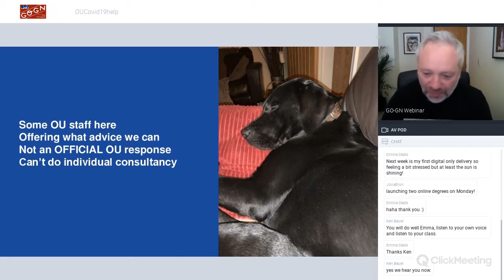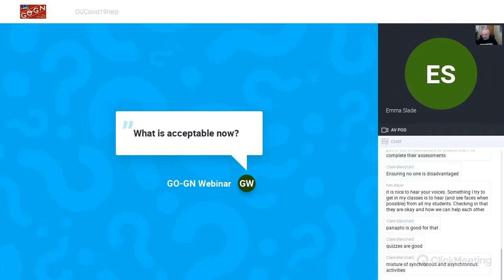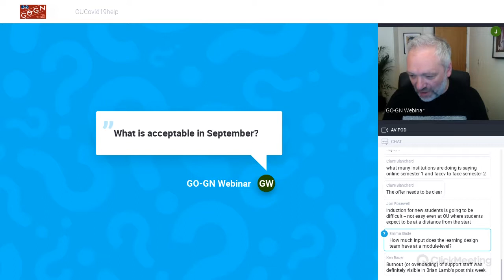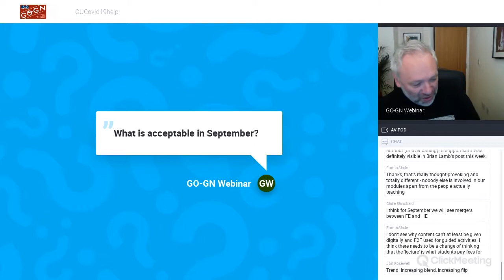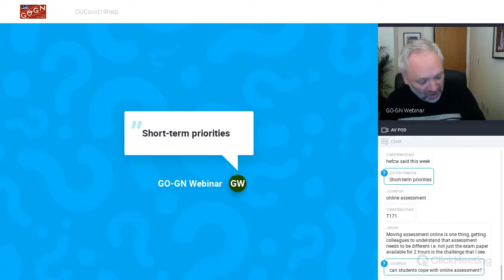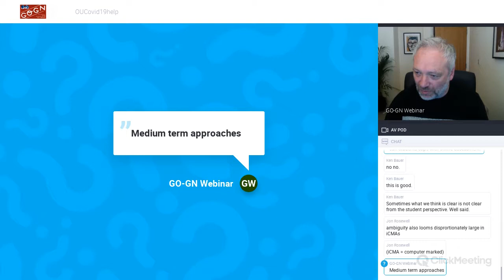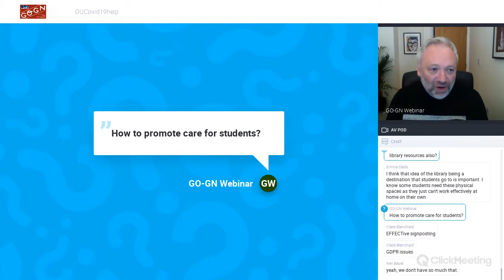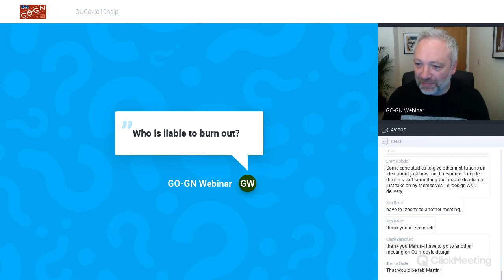OU sector drop-in - immediate versus longer term online pivot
I have been running informal drop in sessions for educators in the sector, offering Open University advice about taking courses online in light of the pandemic. This one focused on the immediate demands and what is required in longer term